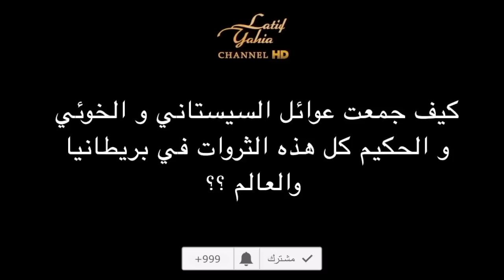عوائل السيستاني و الخوئي و الحكيم لماذا كل ثرواتهم في بريطانيا ويحملون جنسيتها ؟؟